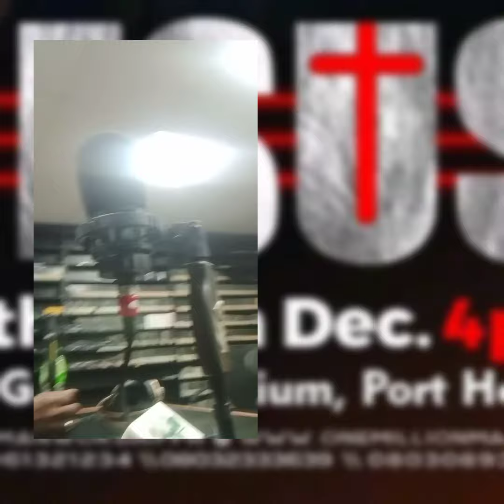JESUS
A one-million-man worship. You are invited.